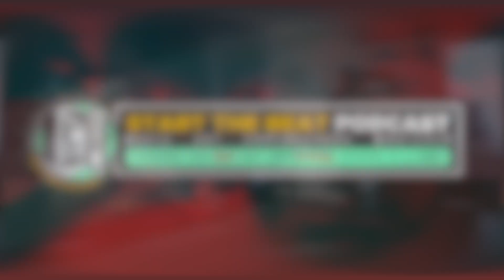The Negative Side To Some Scenes with Sheridan Woika - Start The Beat Podcast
We all know there are some toxic sides to some music scenes. However, as widely as this is known it is not as widely discussed. Today, we have dive in a bit and discuss some of our thoughts on this.